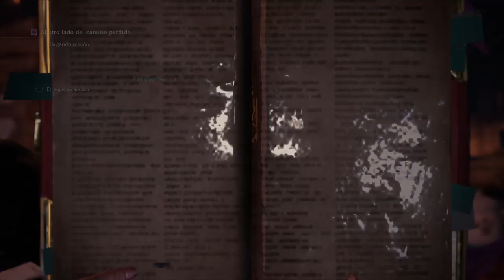Monster Hunter World: Iceborne (2020) *Lionhearth704* (129)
Jugando Monster Hunter World Iceborne (Cazando A Zinogre Estigio)